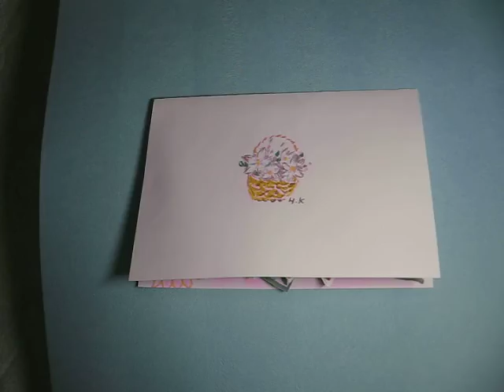kimie gangiの Happy Birthday to You ~Pop Up Card~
You can use this card every yere.
毎年使える、便利なカードです。